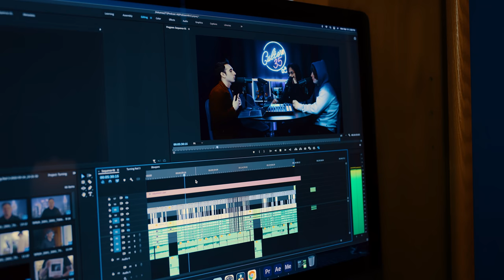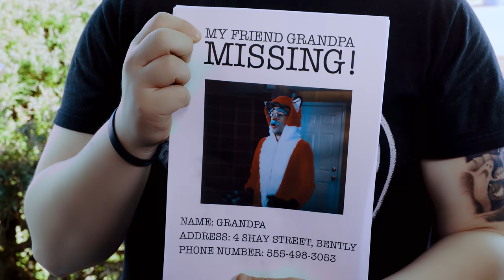TURNING RED IN REAL LIFE 3!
and use code "culter35vip."
Anthony tries to stop the world from hating Red Pandas in Turning Red in Real Life 3!